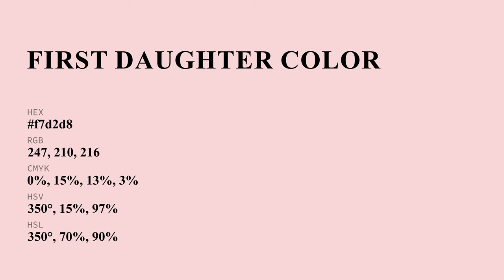First Daughter color f7d2d8 hex Cool Red color f7d2d8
What color is First Daughter ? f7d2d8 hex, Cool Red color f7d2d8

Hex f7d2d8 Color Code is also known as First Daughter color